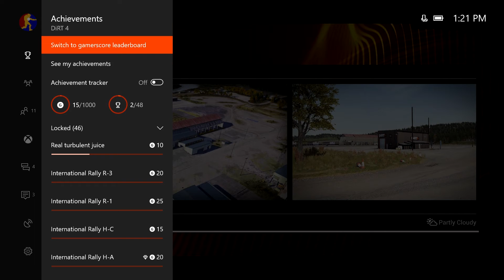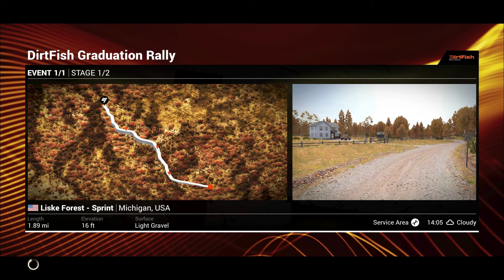Dirt 4 Sucks (Xbox One S) Grant & Alex Let's Play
Grant and Alex play a really boring game, so boring they give up and try to end it. It sucks that is all you need to know.